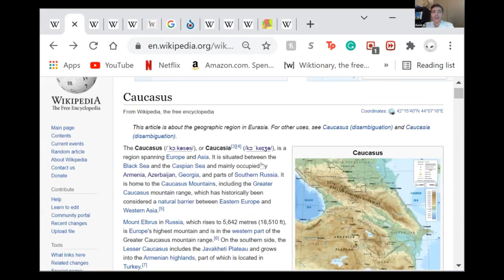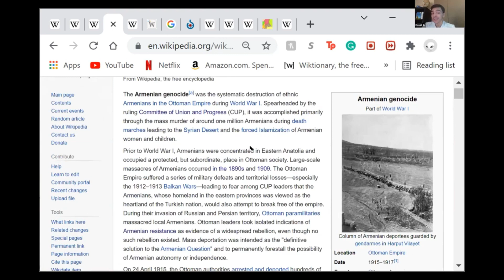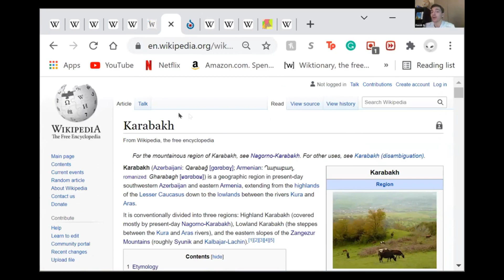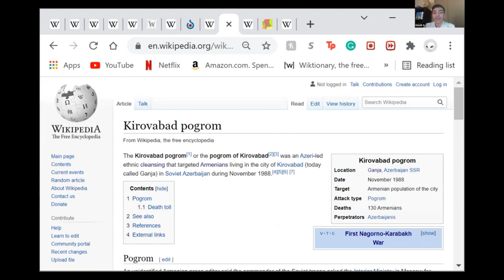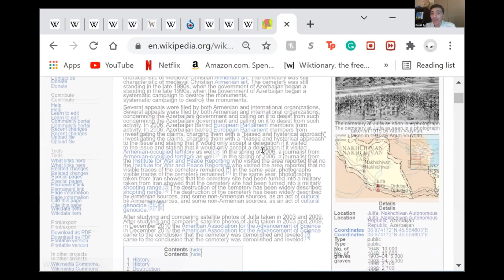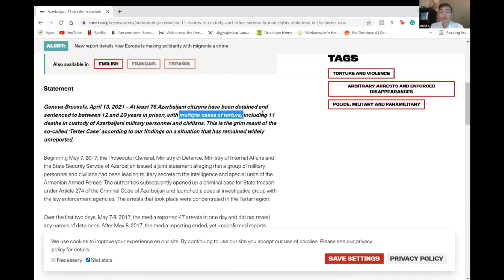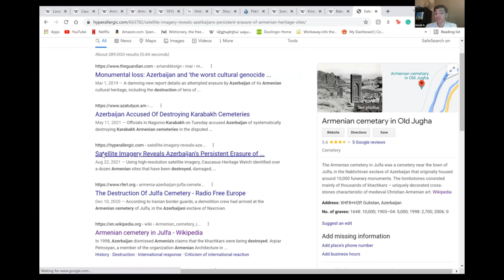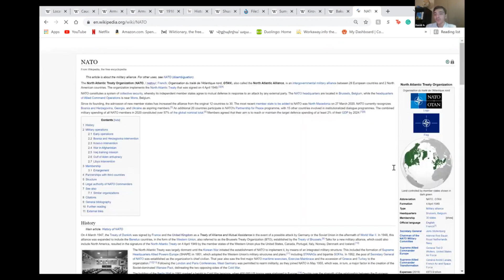Armenia vs. Azerbaijan Conflict EXPLAINED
Armenia has a genocide caused by Azerbaijan and a lot of people don't know about it. So let's talk about that today!